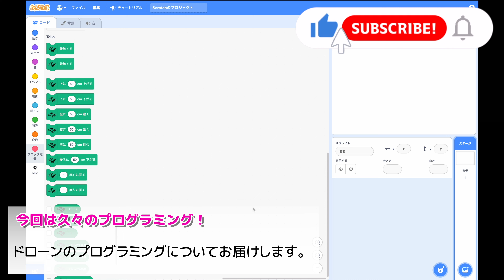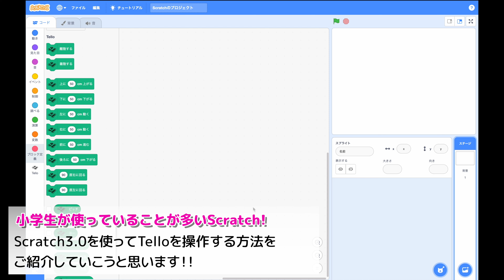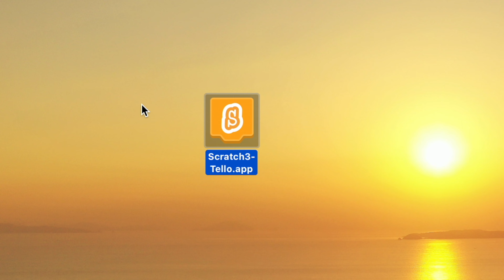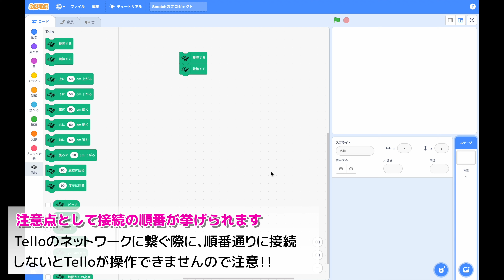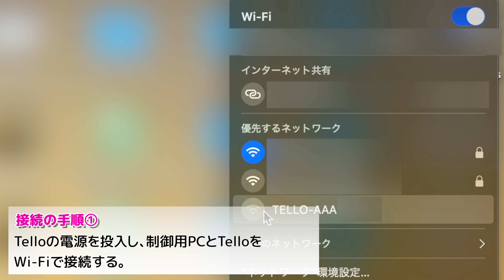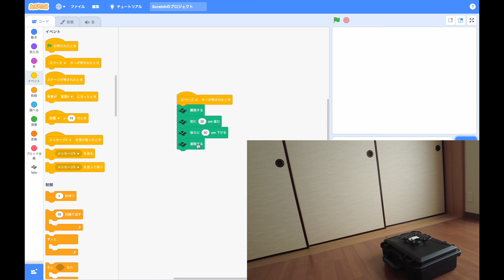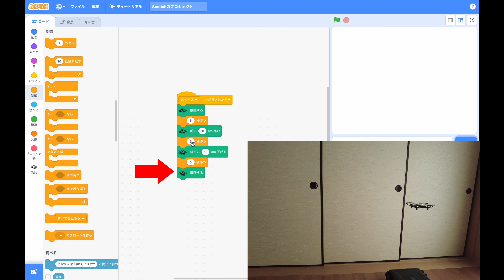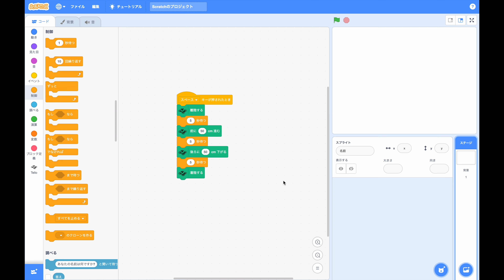Scratch3.0でTelloをプログラミング制御！Vol.1 簡単にセットアップ可能で楽しいプログラミング教育が実現します♪（小学生＆その親御さんにオススメ！）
Telloの拡張機能がついたScratch3.0のダウンロード先はこちら↓

Telloはこちらからご購入いただけます↓

今回は超久々！ドローンを使ったプログラミングについてご紹介します！
先日の小学生向けドローン体験会で「ドローンってプログラミングできるんでしょ？」
と言われたので、子どもに人気のプログラミングツール、Scratchの最新Ver.を使った
ドローン（Tello）のプログラミング方法について、まずは導入編をお届けします。

0:00 オープニング
2:11 ダウンロードとインストール方法
4:13 操作コマンド紹介と接続時の注意点
7:19 実際にプログラムで操作！（超初級編）
10:09 まとめとエンディング

※ラジコン操縦士登録済み。
※機体登録済み。
※対人・対物保険加入済みです。

・Mavic3（4/3"センサー搭載のフラッグシップドローン）
フライモアコンボ：
Cineプレミアム：

・DJI RC単体（コスパの良いスマートコントローラ）

・DJI Mini3 Pro（Miniシリーズが大きく進化！縦向き撮影も可能）
フライモアセット：

・Mavic Air2S（1インチセンサー搭載、MavicAir2後継機！）

・DJI Action2（超広角カメラ搭載＋強力手振れ補正搭載のアクションカム！）

・insta360Go2（画質が1,440p50fpsに向上！）